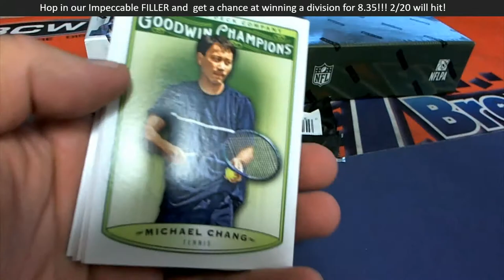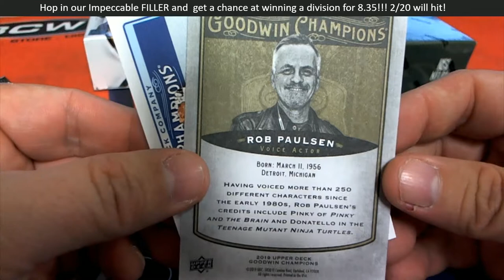2019 Goodwin Champions pack 11 for YK